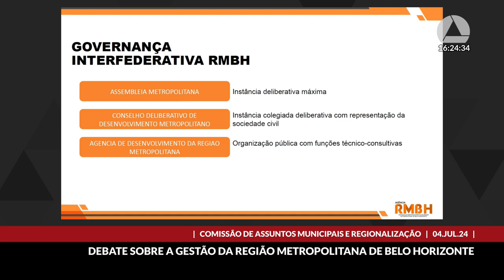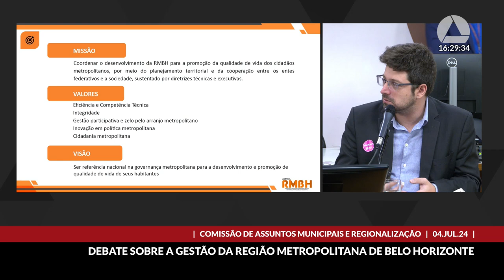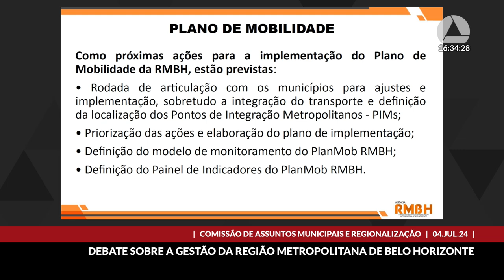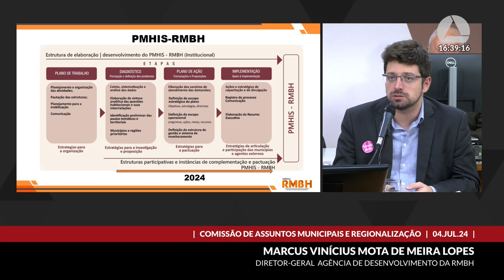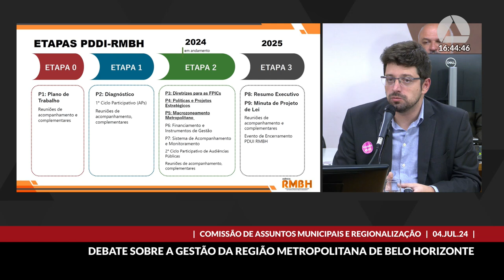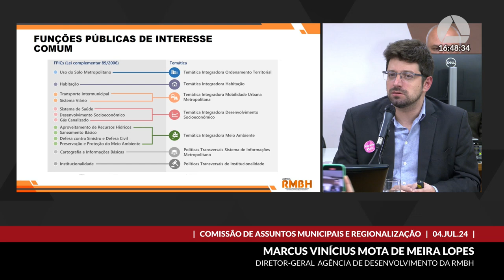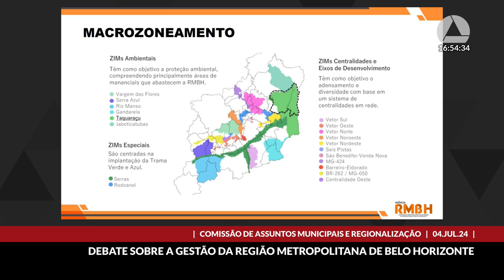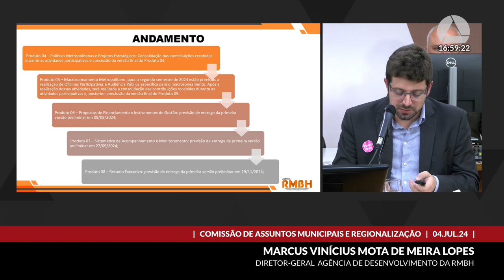04/07/2024 16:00 - Comissão de Assuntos Municipais e Regionalização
Finalidade da audiência: Debater a gestão da Região Metropolitana de Belo Horizonte e o andamento da elaboração do seu Plano Diretor de Desenvolvimento Integrado - PDDI.